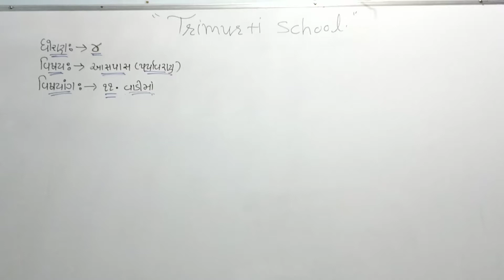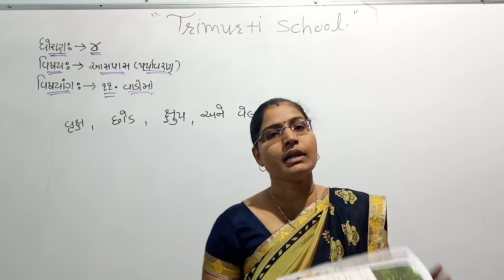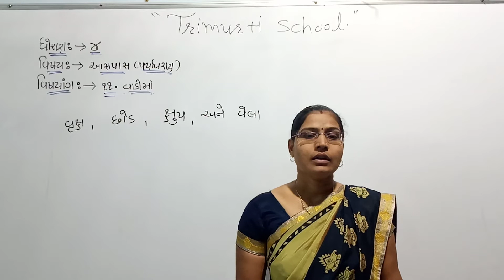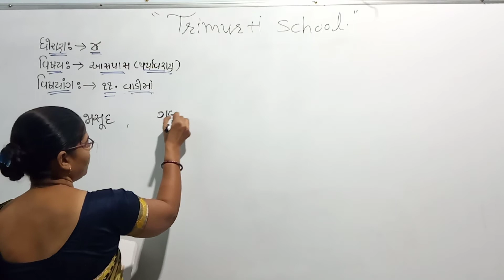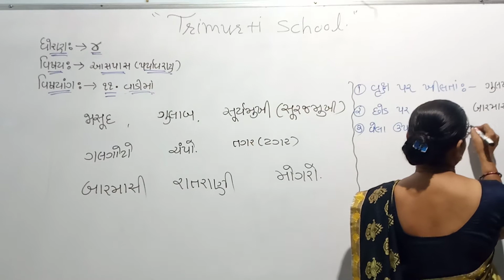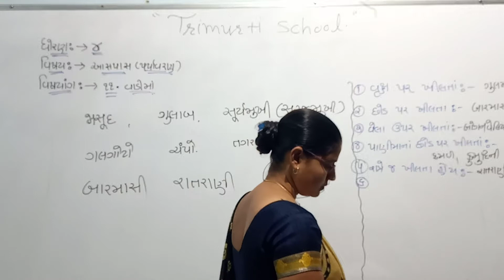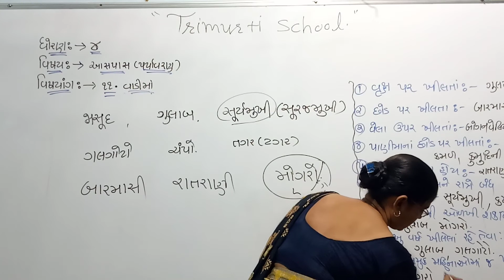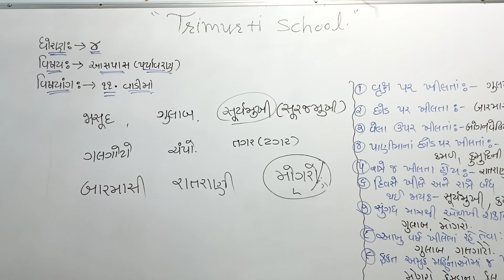STD 4 GUJ MED AASPAS CH 11 P1